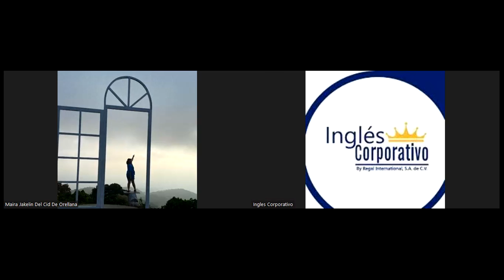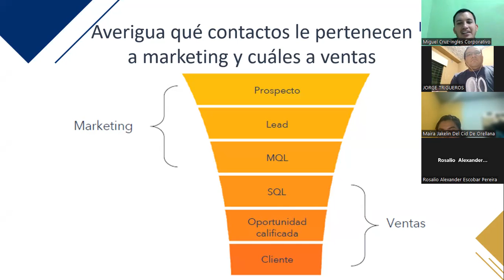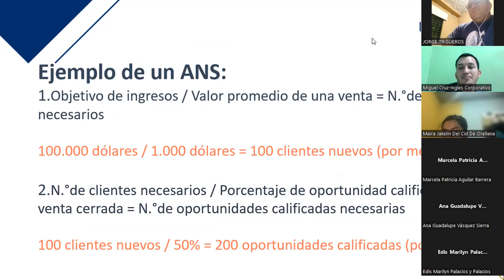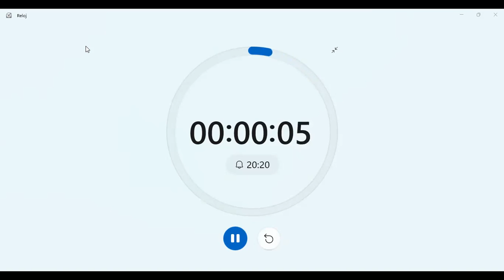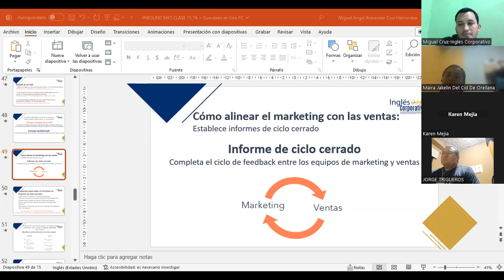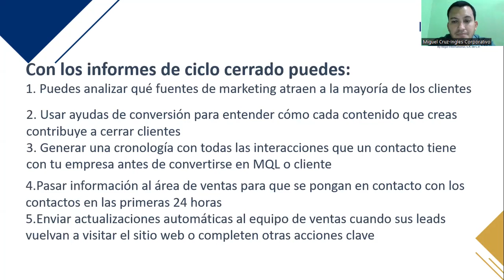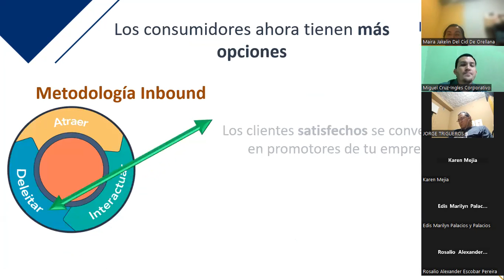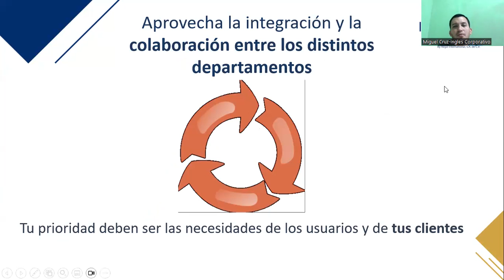CLASE 15-17-05-2023-INBOUND-02-8-9-PM-04-23-FC-CRUZ-MARKETING Y VENTAS